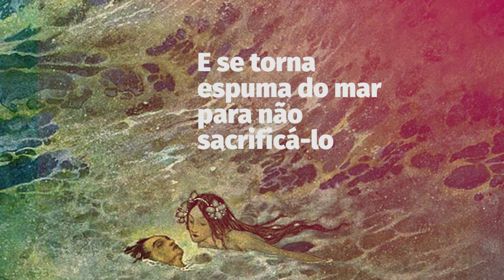O que a Disney nunca te contará?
Você conhece os contos de fadas? Veja o que a Disney nunca contará!